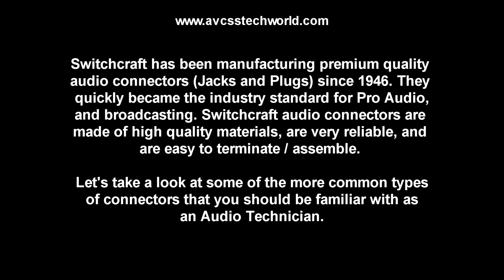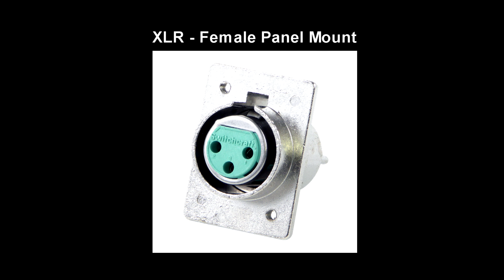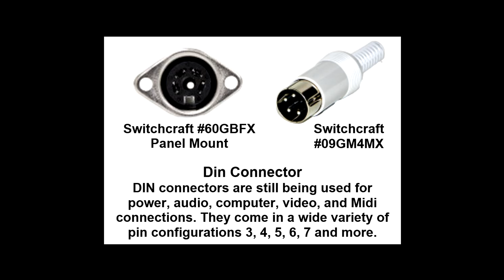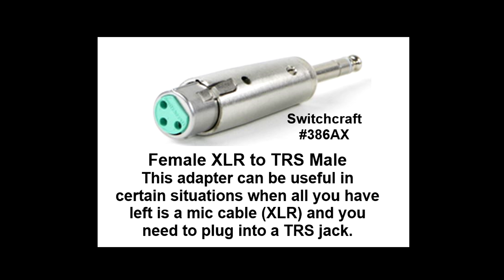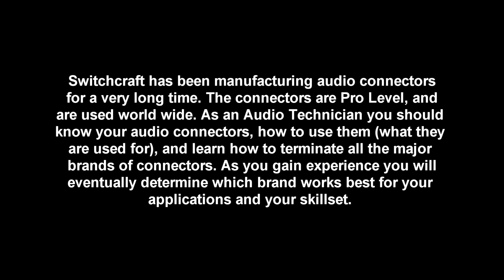Basic Notes and Info on Common Switchcraft Audio Connectors.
This is a basic demonstration on Basic Notes and Info on Common Switchcraft Audio Connectors. The Switchcraft brand has been around for a very long time and has produced high quality, reliable, and easy to terminate connections. This brand set the standard for audio connectors, and are worth getting familiar with.